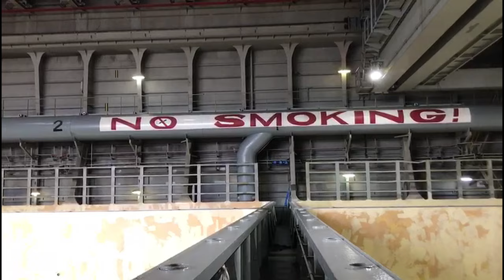MATRANS mozu arrow